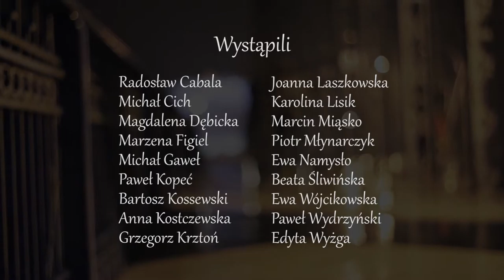Potrugalska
NAKRĘĆ WIERSZ 2015 - NAGRODA PUBLICZNOŚCI

Produkcja: Asylum for Sleepwalkers

Obsada:
Główny aktor: Marcin Miąsko

Aktorzy drugoplanowi: Marzena Figiel, Beata Śliwińska, Magdalena Dębicka, Anna Kostrzewska, Joanna Laszkowska, Ewa Wójcikowska, Karolina Lisik, Ewa Namysło, Edyta Wyżga, Radosław Cabala, Paweł Wydzyński, Paweł Kopeć, Grzegorz Krztoń, Michał Cich, Michał Gaweł, Piotr Młynarczyk

Lektor: Bartosz Kossewski

Ekipa:
Reżyseria: Piotr Młynarczyk
Scenariusz: Michał Cich i Piotr Młynarczyk
Zdjęcia: Grzegorz Panek
Kierownik Produkcji: Agata Doniec
Kierownik Planu: Agata Doniec
Montaż: Grzegorz Panek, Michał Cich, Piotr Młynarczyk
Oświetlenie: Michał Cich

Opis: Tematem filmu jest wizualna wariacja na podstawie wiersza Bartosza Sadulskiego o tym samym tytule. Produkcja zakwalifikowała się do finału konkursu „Nakręć Wiersz” we Wrocławiu, a także zdobyła Nagrodę Publiczności.

Ciekawostki: Podczas niektórych scen dopadła nas śnieżyca z deszczem, w których to blenda posłużyła w nieco innym celu - czasem nie ma lepszego dachu nad głową operatora.